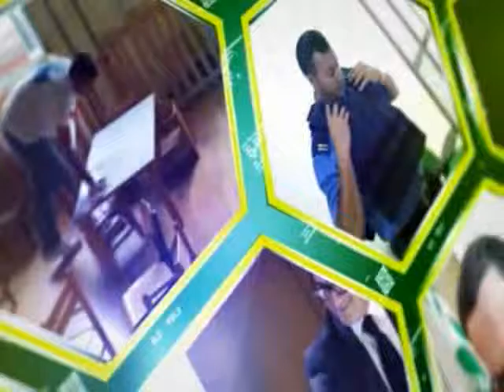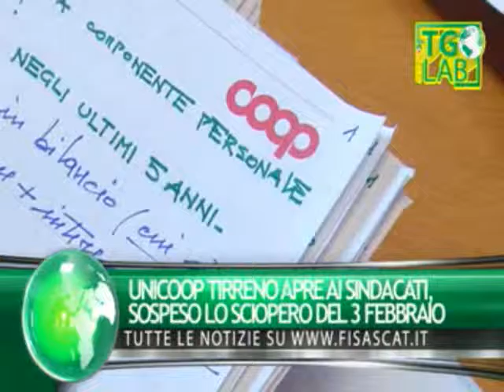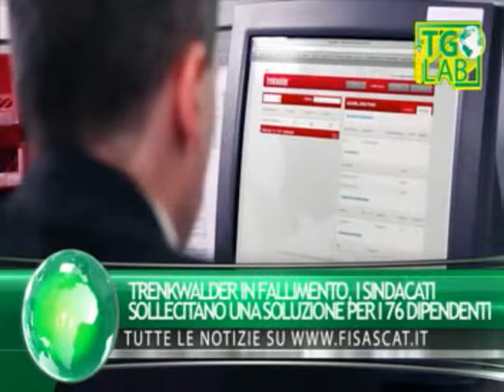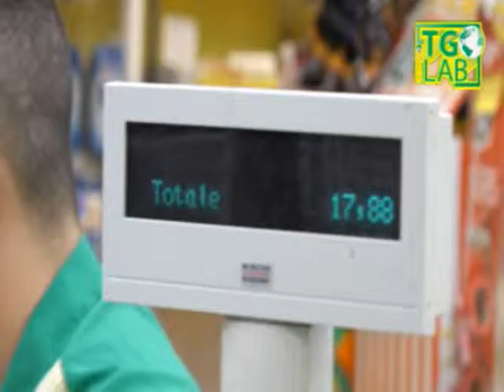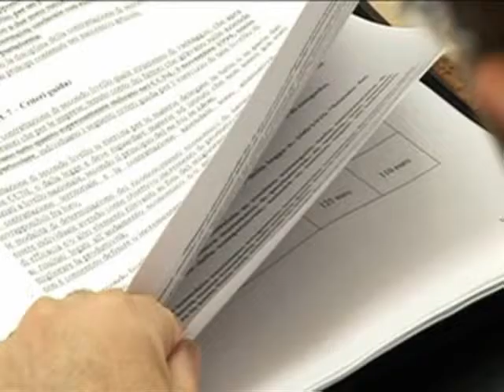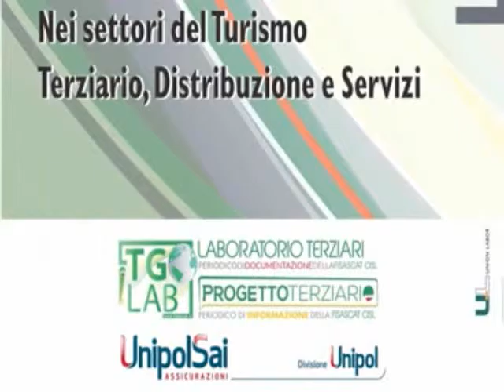TG LAB FISASCAT DI MARTEDI 7 FEBBRAIO 2017